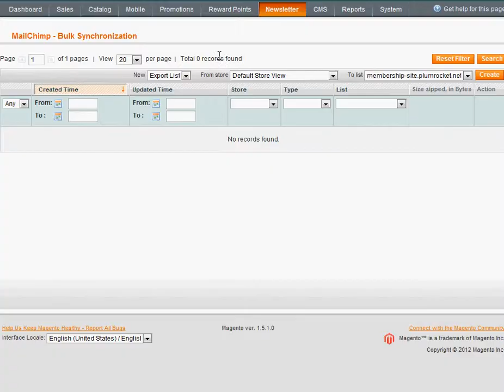Synchronizing subscribers list with MailChimp (Private Sales Script)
Synchronizing subscribers list with MailChimp for Private Sales Script based on Magento
--- Sample sales script features & live demo